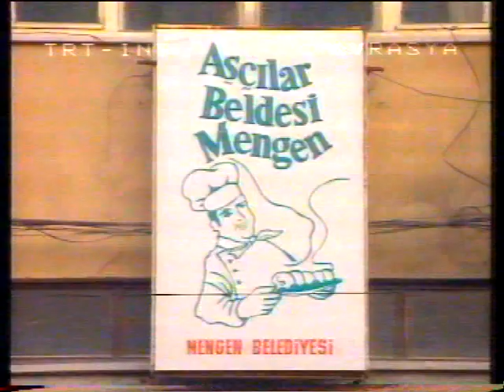Barış Manço 7'den 77'ye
Dertli babanın hikayesi TRT